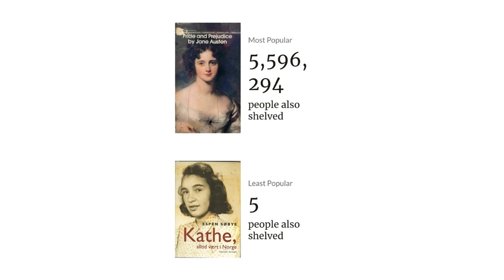📖 Looking back at my 2021 reading year 📖 [CC]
Happy New Year! In this very first video of mine in 2022, I look back at 2021 as a reading year.